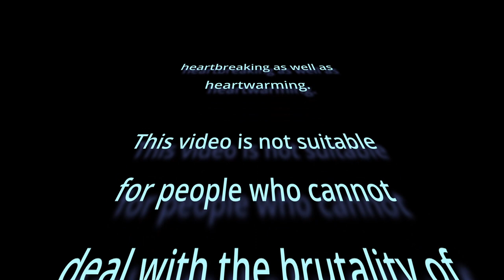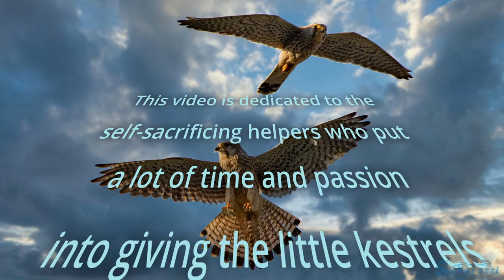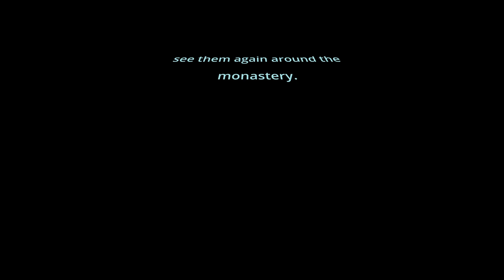2022 Monastery Kestrels - Rescuing Kestrel Babies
This is the tragic story about our monastery falcons. After the mother did not come back from the hunt and the father did stop feeding the little kestrels, some self-sacrificing helpers did decide to help them to survive. Please see how the little once did handle the situation and if they did make it in the end.

00:00 Intro
00:15 Mamas last days
01:04 First morning without mama
01:39 First time we feed the little kestrels
02:43 Papa comes to visit the little ones
03:05 Feeding time
04:36 Papa on his daily raid
05:05 Time for some wing training
05:58 First flight
07:39 Feeding time
08:06 Papa tries to steal food
10:16 Falcon wrestling.
11:12 Predator feeding.
11:31 And Papa again.
12:24 Ending
13:13 Credits